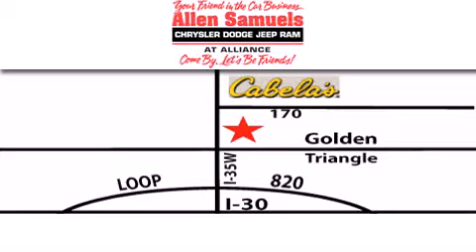2012 Dodge Durango Ft. Worth TX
Year : 2012
 Make : Dodge
 Model : Durango
 Engine : 5.7L V-8 cyl
 Trans . : Automatic
 Exterior : Brilliant Black Crystal Pearlcoat
 Miles : 11

 Stock : 12D1026